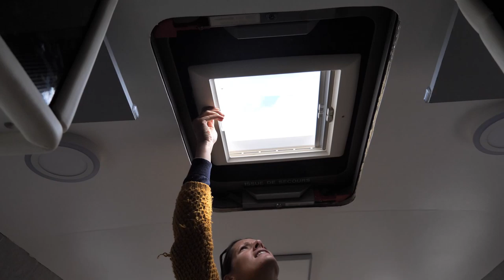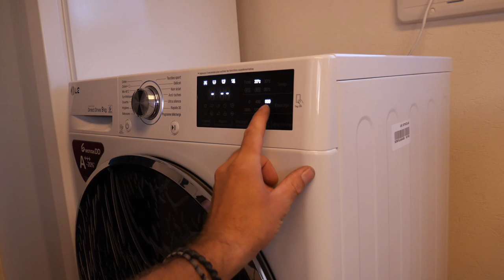Comment Aménager un bus en camping car - S 03 : EP 17 - On a fini la cuisine !!!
enfin cette cuisine est opérationnelle !!!
je sens que l'on va pouvoir y passer de bons moments et y faire de bons petits plats !!!